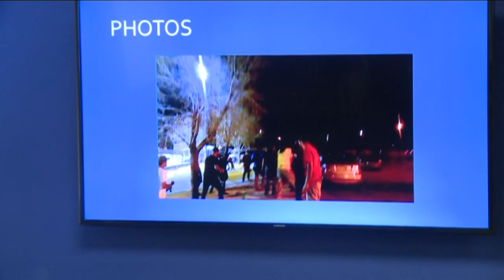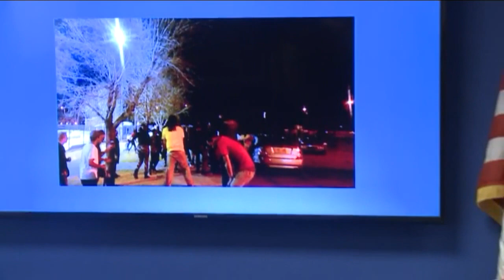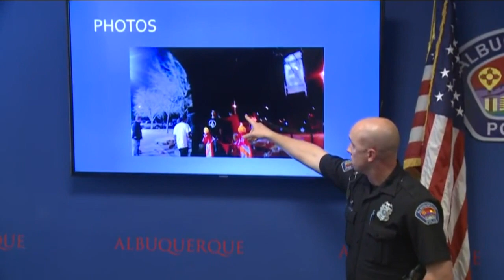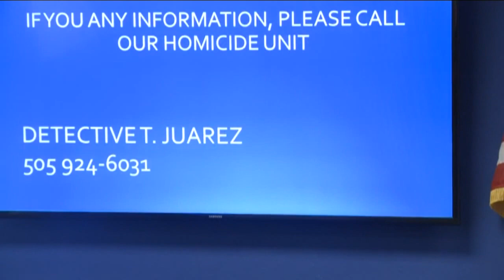Video: Albuquerque police release new info in skate park shooting